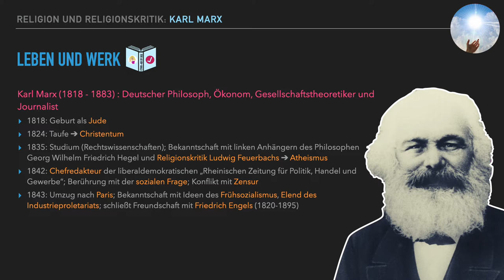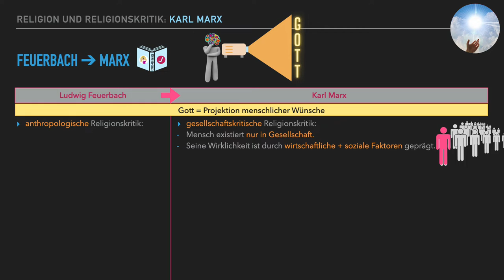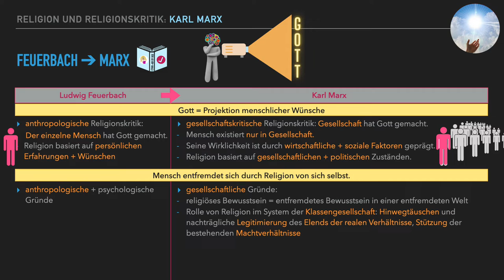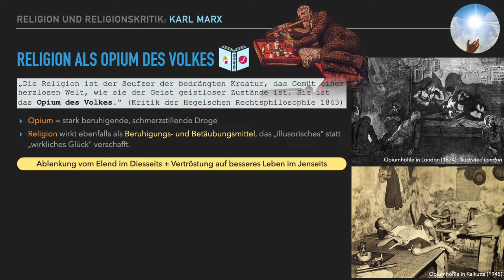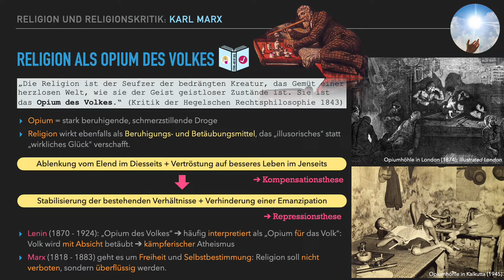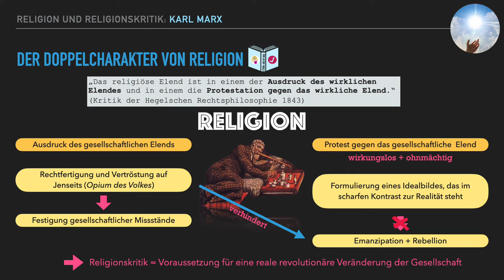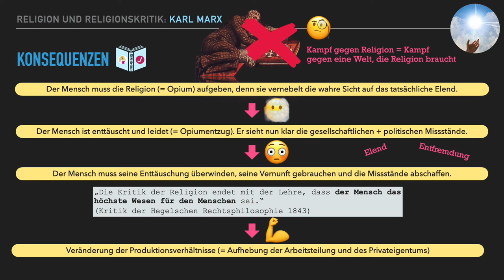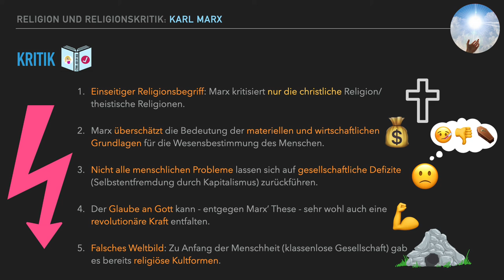Karl Marx | Religionskritik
„Religion ist das Opium des Volkes.“ Dieser berühmte Satz stammt von Karl Marx, einem der bekanntesten Philosophen, Ökonomen und Religionskritiker.
Aber was bedeutet dieser Satz eigentlich? Und welche Ziele verfolgt Marx mit seiner Religionskritik?

Mit dem Quizlet-Lernset „Karl Marx (Klassische Religionskritik)“ kannst du dein Wissen im Anschluss überprüfen

0:00 Überblick (Leben und Werk)
2:39 Feuerbach vs. Marx
8:06 Religion als Opium des Volkes
10:36 Der Doppelcharakter von Religion
12:02 Konsequenzen
13:54 Kritik
15:25 Eigene Meinung

QUELLEN 📚

⭐️Gäb, Sebastian. 2022. Religionsphilosophie. Nomos. Baden-Baden.

Feuerbach, Ludwig. 1842/ 2008. Das Wesen des Christentums. Reclam. Stuttgart.

Hartmann, Christoph Paul. 2021. Nur "Opium des Volkes"? Karl Marx und die Religion.

Marx, Karl. 1844. Zur Kritik der Hegelschen Rechtsphilosophie. Einleitung.